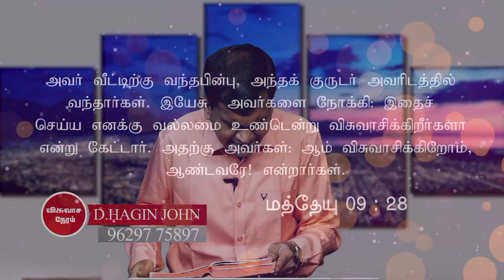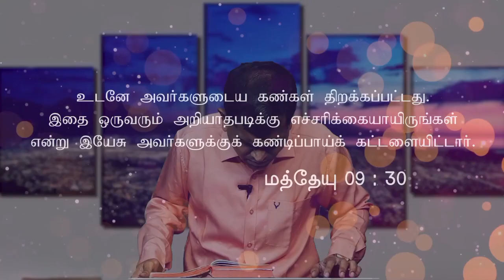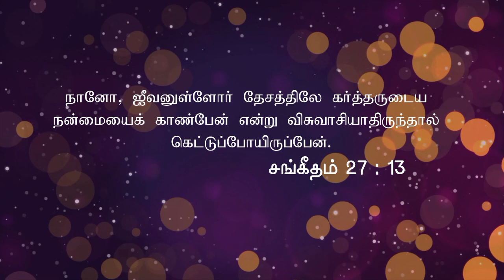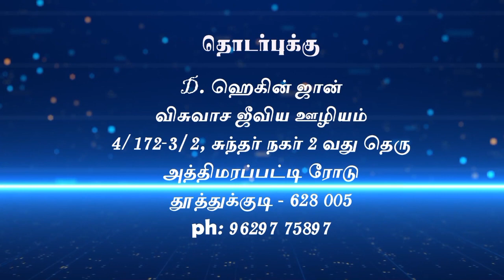நீங்கள் விசுவாசித்தபடி உங்களுக்கு ஆகக்கடவது | பாகம் 2 | D Hagin John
தமிழகமெங்கும் ஒவ்வொரு வாரமும் ஒளிபரப்பாகும் நமது தொலைக்காட்சி நேரம்

TCCL cable
channel No.734-- CROSS TV
 செவ்வாய் இரவு 7.30 pm
channel No.731 -- மகிமை TV
 வியாழன் இரவு 8.30 pm
channel No.730 -- JEYAM TV
 வெள்ளி இரவு   8.00 pm